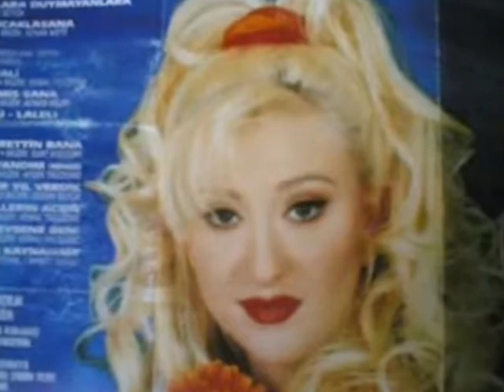Güllü - Ağlamam Ondan